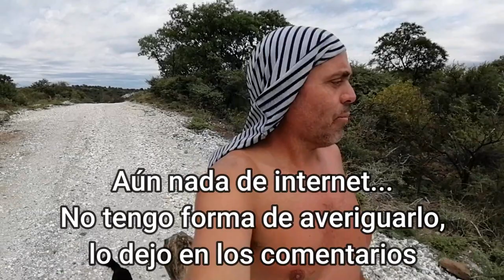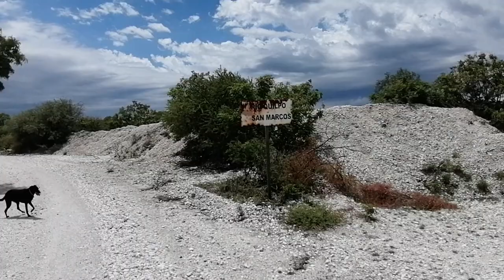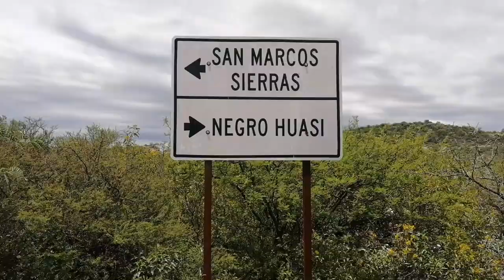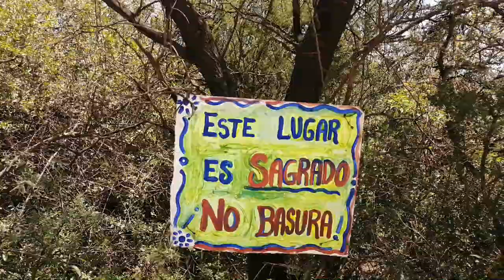Córdoba 2023-Viajando en Coco- San Marcos Sierras